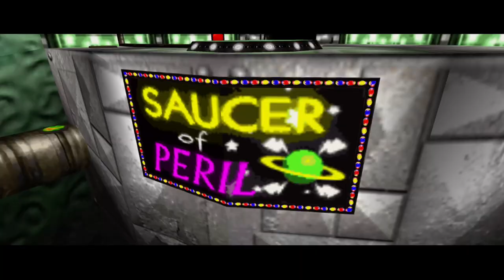2 Bear 'N' 2 Bird - Unidentified Flying Kazooie Part 2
Unidentified Fantastical Kazooie...

So close to 100%'ing Witchyworld but we still got powerups to find and places to explore.

Wasn't expecting Le Lagoon to be the way it is but it's cute overall even if there's more things we can't even complete but that's fine.

But yeah we finally meet one half of the rare home of phobia due but like Jolly could be cute if not meant to be a joke. At least neither banjo or kazooie are like terrible towards him though.